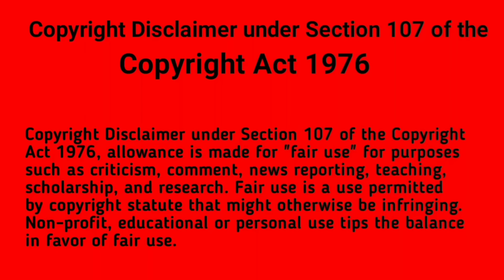New Style Photo Editing Pixellab Dynamic colors 72 || 14 June 2024